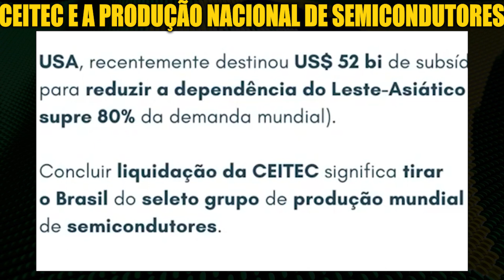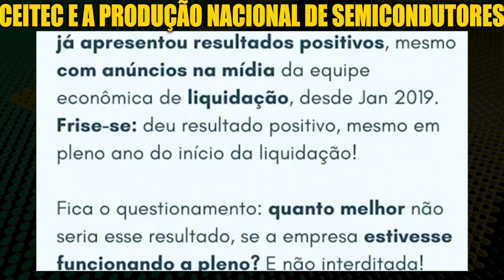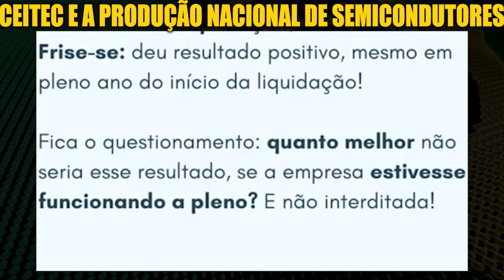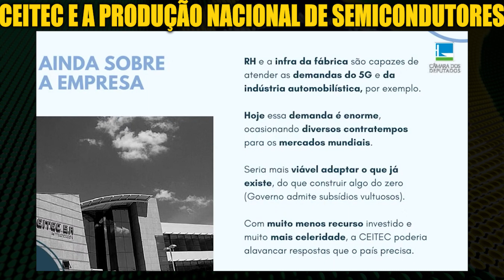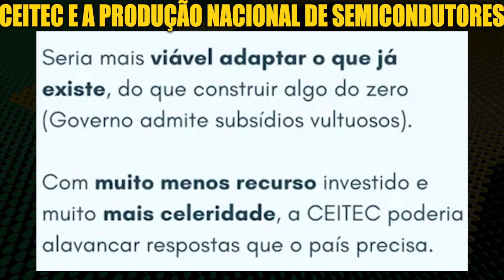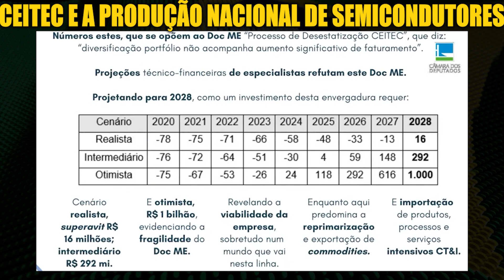CEITEC e a Produção Nacional de Semicondutores | Tecnologia Eletrônica Avançada Brasileira | SCBR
A CEITEC é uma empresa brasileira de semicondutores que atua em projeto e fabricação de circuitos integrados (CIs) e no pós-processamento de wafers. O Centro Nacional de Tecnologia Eletrônica Avançada desenvolve tecnologia brasileira de chips.

00:00 CEITEC - Centro Nacional de Tecnologia Eletrônica Avançada

🔴 Palestrante: Adão Villaverde, Professor da Escola Politécnica PUCRS

🔴 Data: 14/07/2022

🔴 Fonte original: Canal Câmara dos Deputados

🔴 Local: Comissão de Ciência e Tecnologia, Comunicação e Informática da Câmara dos Deputados

🔴 Tema: Liquidação do Centro Nacional de Tecnologia Eletrônica Avançada

O Ceitec é a única empresa da América Latina capaz de desenvolver, projetar e fabricar semicondutores em larga escala.

​​​​​​​A CEITEC em Liquidação é​ uma empresa pública vinculada ao Ministério da Ciência, Tecnologia e​ Inovações (MCTI) que atua no segmento de semicondutores desenvolvendo soluções para identificação automática (RFID e smartcards) e para​ aplicações específicas. A empresa projeta, fabrica e comercializa circuitos integrados para diferentes aplicações. Localizada em Porto Alegre (RS), desempenha o papel estratégico no desenvolvimento da indústria de microeletrônica do Brasil.​

Iniciativa estratégica do Brasil para garantir o domínio tecnológico completo da fabricação de circuitos integrados no País, a CEITEC em Liquidação fomenta e contribui para agregar valor e competitividade à economia nacional e está apta a desenvolver produtos com a máxima proteção da informação em projetos estratégicos. O desenvolvimento de uma indústria de semicondutores e o adensamento da cadeia produtiva que utiliza tais tecnologias são estratégicos para o desenvolvimento da microeletrônica no Brasil.

A microeletrônica, por sua vez, é o elemento central que possibilita oferecer produtos e sistemas com cada vez maior valor agregado para diferentes setores e viabiliza aplicações críticas para a competitividade e sustentabilidade futura de nossa sociedade, como Internet das Coisas, Cidades Inteligentes, Indústria 4.0, Agronegócio 4.0, Saúde 4.0, dentro outros.

🔴 Título: CEITEC e a Produção Nacional de Semicondutores | Tecnologia Eletrônica Avançada Brasileira | SCBR